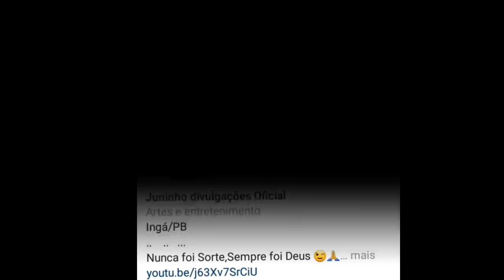LIVES DE HOJE QUARTA FEIRA 23/06/2021 - LIVES AO VIVO AGORA | LIVE DE HOJE AO VIVO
Lives de Hoje Quarta feira 23/06/2021 - Live de Hoje  véspera de São João

Lives de Hoje 23 de Junho 2021 - Principais lives de Hoje Quinta feira

Qual as lives de Hoje Quarta feira?

✔ Live São João de Todos Sua com Forró do Bom, Sirano e Sirino, Caninana, Bonde do Brasil Sua música às 19H

✔ Live Elba Ramalho e Juliette São João de Campina grande 22:30

✔ Live Arraiá do Tik tok Biu do Piseiro Dj Ivis Às 20h e 21H

Essas são as lives de Hoje Quarta feira 23 véspera de São João.

Melhor Live de Hoje

Quer saber sobre as lives de Hoje?  Aqui é o vídeo certo para você!

Lives de Hoje 23/06/2021